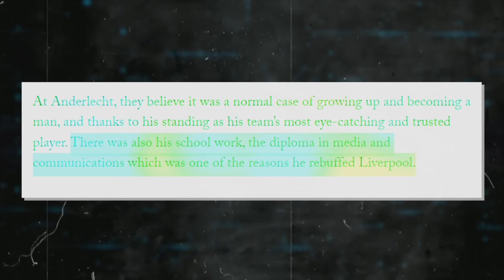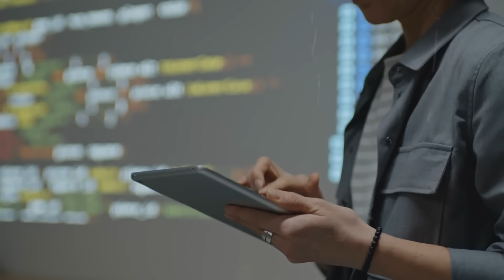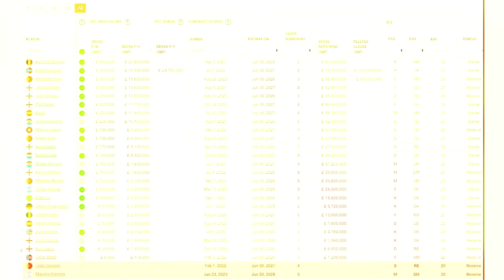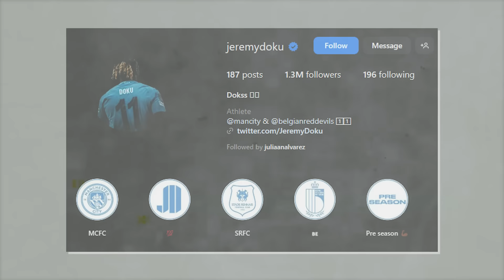Jeremy Doku GRIDDY Lifestyle Is Unbelievably..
Jeremy Doku skills,dribbling,griddy,man city,celebration,speed.

He brings an element of chaos to Pep Guardiola’s well-structured Manchester City team and literally destroys defenders for fun but his lifestyle away from the pitch is even more electrifying. Just how does Jeremy Doku go about his personal business and how about his expensive properties, relationship, and net worth? Let’s dive right into it.

Inspired by Jeremy Doku Destroying Everyone..

Inspired by Diamond Football Challenges ft. Romelu Lukaku & Jérémy Doku!!

Inspired by 10 Things You Didn't Know About Jeremy Doku